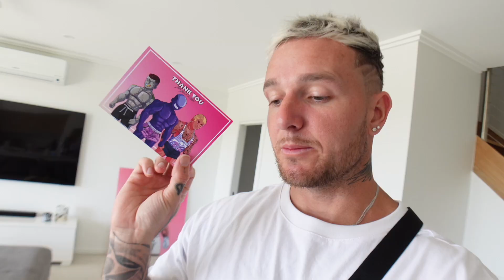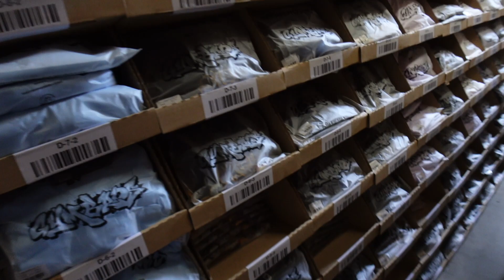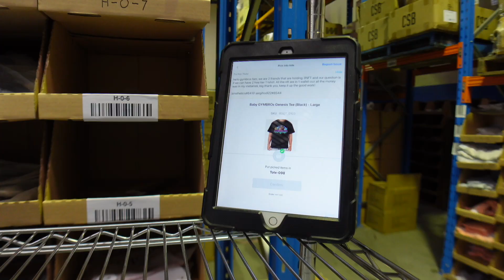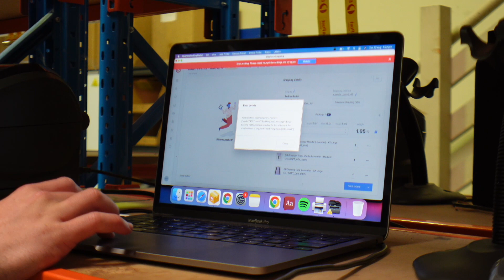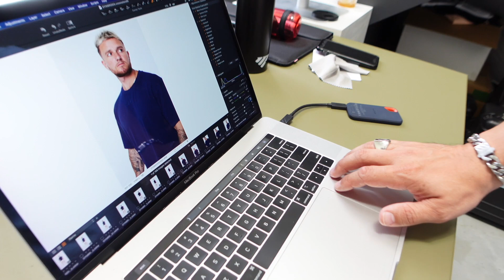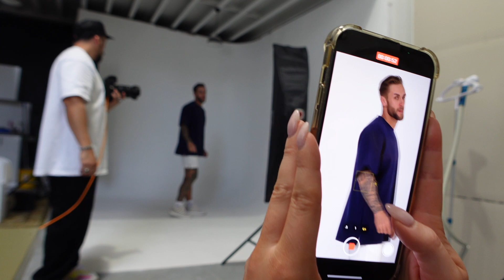Selling Out The Entire GYMBROs NFT Collection!! | First Clothing Drops, Shoots and Updates